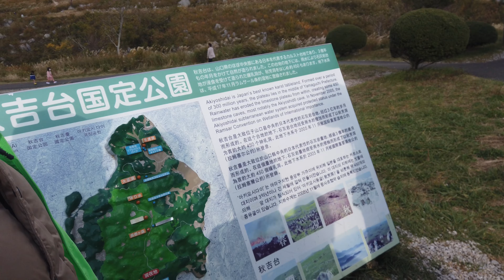4K【秋吉台】【カルスト台地】 gototravel 山口 美祢市 akiyoshidai yamaguchi japan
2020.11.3(tue.)PM13:40～山口の有名な観光地、特別天然記念物、日本最大級のカルスト台地です。この雄大な景観を作っている石灰石はおよそ3億５千年前に南方の海でサンゴ礁として誕生し、それから長い年月を経て現在のようなカルスト台地を形成しました。mine秋吉台ジオパークセンター「karstar(カルスター)」はおしゃれなセンスのあるカフェを併設している無料休憩スペースで観光案内もしてます。（動画では風が強いので音声がうまく入ってないです。）雰囲気が伝わればと思います。気軽にみてください。

登録者数が増えていくことで